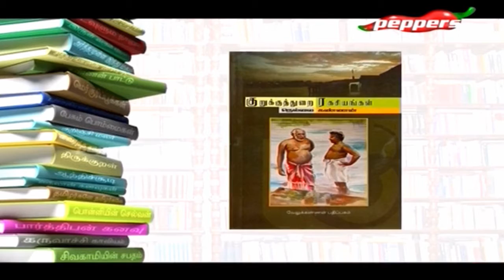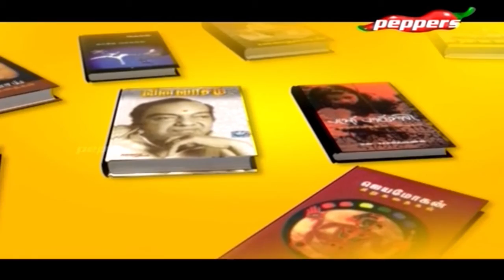Padithathil Pidithathu - Tamil Writer & Publisher Karthik Pugalenthi | 18 Nov 2017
On this episode, we bring you famous FamousTamil Writer & Publisher Karthik Pugalenthi . He talks about his favorite books which he would cherish all her life.